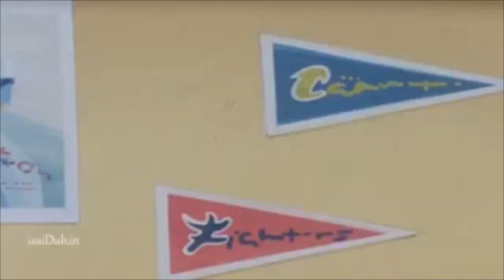Hattori in Tamil #20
New Ninja Hattori in Tamil Cartoon Episode

Ninja Hattori-kun ,known as Ninja Hattori in some countries, is a manga series created by Fujiko A. Fujio, later adapted into a television drama, a 1981 anime series, a video game and a live-action movie. It was remade as a 2012 anime series as a joint venture between India and Japan and is currently airing in several Asian countries, including India.
11-year-old Kenichi Mitsuba is an average kid who goes to secondary school and struggles with his studies, he is very stubborn and is very lazy and therefore always ends up frustrating his parents and teacher. He loves to find an easy way of things much to the annoyance of Hattori.
Meanwhile, a little ninja named Hattori Kanzo befriends Kenichi. Hattori is now a part of the Mitsuba family along with his brother Shinzo, and his ninja dog, Shishimanu. Hattori helps Kenichi with his problems, and constantly keeps an eye on him, as a good friend. Yumeko is portrayed as Kenichi's love interest.
The main antagonist Kemumaki, a Koga Ninja and his ninja cat Kagechiyo. Kemumaki always troubles Kenichi. Kenichi asks Hattori to take revenge as a recurring storyline in many episodes. Although Hattori is a good friend, Kenichi sometimes fights with Hattori due to misunderstandings created by Kemumaki. Sometimes Jippou, Togejirou and Tsubame help him.
There are five main locations in the series: Tokyo City, Shinto Temple, Iga Province, Iga Mountains, Kōga Valley.